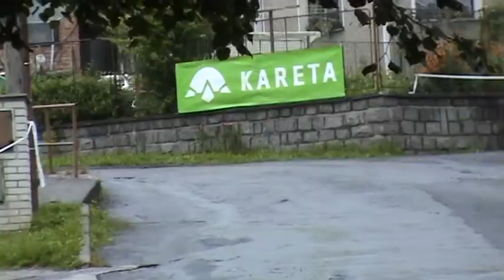Fuchs Oil Rally Agropa 2010 | 47 | Petr Pelech - Aleš Zimolka